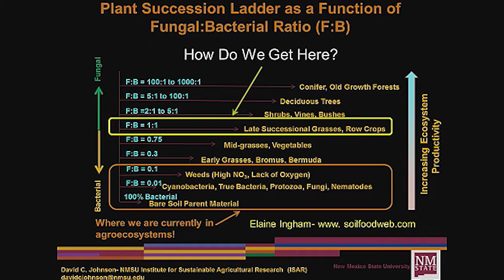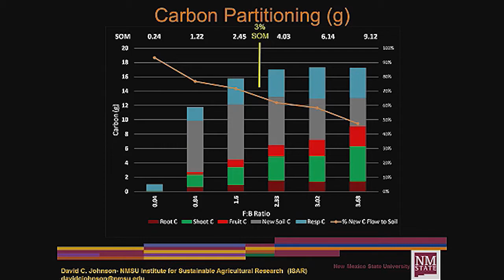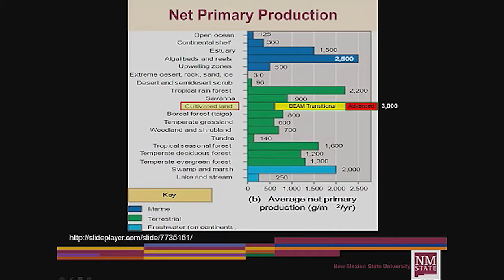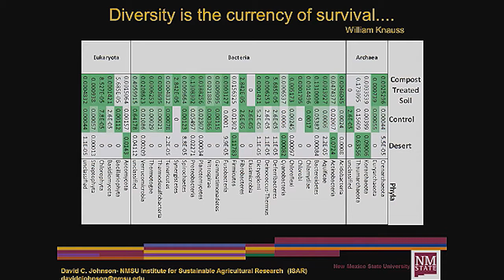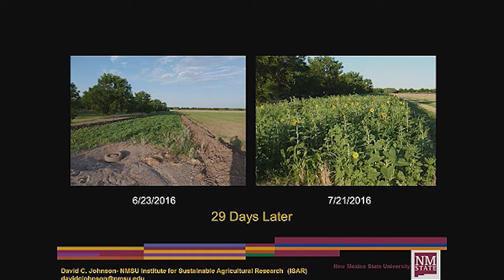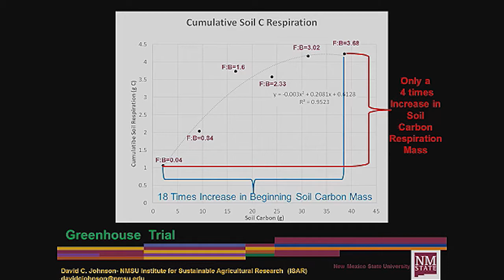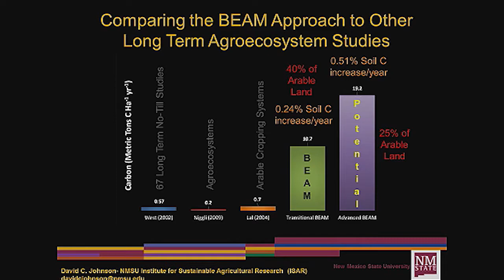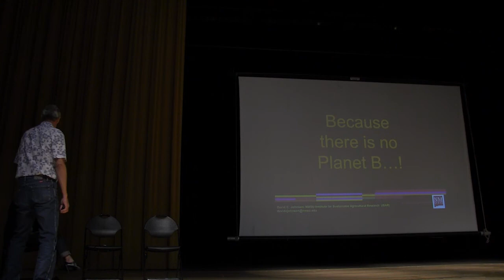Drawing-down Carbon at the Landscape Level - David Johnson - Plenary II - Soil Not Oil 2017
Until recently, scientist theorized that soil formed exclusively under geologic conditions. However, an understanding is developing on how to build soil rapidly using the power of biology. By increasing photosynthetic activity and harnessing its immense power for our benefit, we can convert atmospheric carbon into soil carbon. In this panel we’ll explore a few tools that facilitate the “draw down” of dangerous levels of atmospheric carbon at scale.